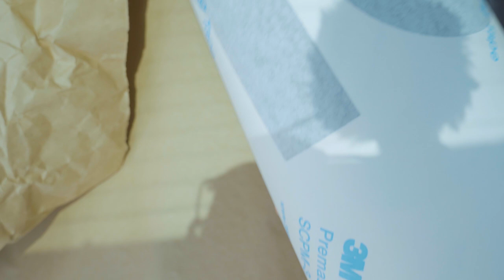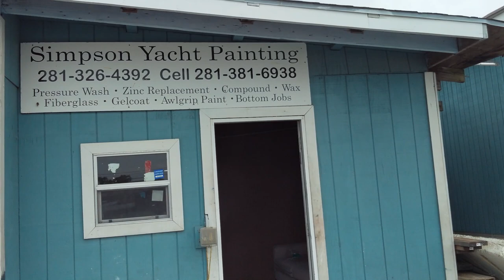Preparing for Offshore Sailing, At The Boat Yard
This is part 2 of our series on how we prepared to sail offshore in our Catalina 387, a 40-foot sailboat. The sailboat didn't need any major overhauls, but in this episode, we get the old prop off and order a new one, get a bottom job, and try our hand at compounding, polishing, and waxing the sailboat!

...We're still waiting on our sails to be finished.
...We're still waiting on our prop to come in.

Recommendations:
- Ryobi Orbital Buffer (for polishing and applying wax, not for compounding)
- 1st, 3M Compounding
- 2nd, Meguiars Polish
- 3rd, Starbrite Cleaner Wax

😀 Let us know you watched the video by leaving a comment.

My Camera Gear
Camera, Sony a6400
Lens, Sigma 16mm
Zoom Lens, Sony 18-135mm
Movo Mic
Secondary Camera
Powerhouse Laptop

We're the Fosters, and we're on a journey to build a business, buy a boat, and sail away.

In 2019, Matt quit his public education career of 15 years, and went full-time building his own business. Olivia is living a normal life, and so am I...for now.

Together, we're seeking to live life on our terms - to explore our world. Join us as we take this journey into the unknown, and share some laughs along the way.

Let Amazon help us out